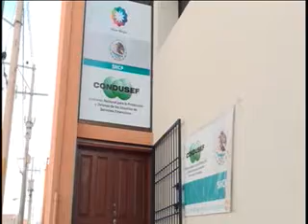Aumenta cultura preventiva; en tres años, entre 30 y 40% más ventas de seguros